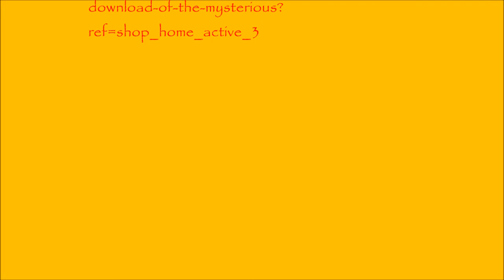Extraordinary art creation of a mysterious painting - MAriska MA Veepilaikaliyamma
MAriska MA Veepilaikaliyamma – Eco-spiritual Earth-Nature Goddess Art
Extraordinary creation of a mysterious painting
I love this place. For several years, I sit there, with my beloved Neem Tree Mother-Goddesses , feeling her positive, protective energies and listen to the secret messages of the Crow Goddesses.
Staying there, with my great inspiration, my beloved Neem Tree Mother-Goddess, I started creating a painting . Flowing of different healing energies started manifesting themselves in a mysterious artwork I called Neem Tree Mother-Goddess – Dancing with the Goddess of the Twilight.
For my artworks, I only use self-made natural colours, so you can be sure that the original artwork is completely eco-friendly and will fit perfectly in every green interior.
Embark on a meditative journey and get an instant digital download, poster or the original!